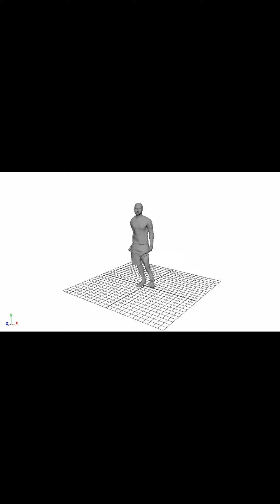Pink Floyd Dark Side of the Moon 50th Anniversary Competition 2023⚡️🔼🌈 ~John Roberts~ Submission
I think anything will go with Pink Floyd! Thank you for your time. My work will continue to improve but it's almost 2024. Happy New Year! ⚡️🔼🌈
Song: Great Gig in the Sky_ Pink Floyd